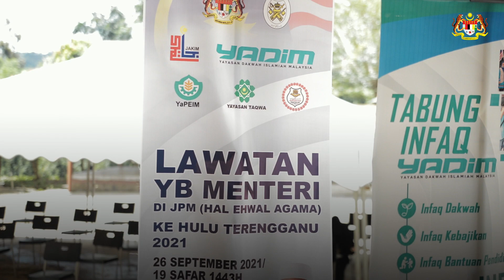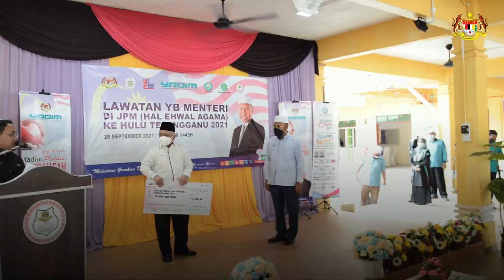“Biar kita bergadai golok untuk….” | Ustaz Idris Ahmad.